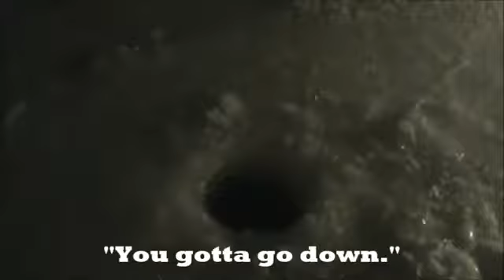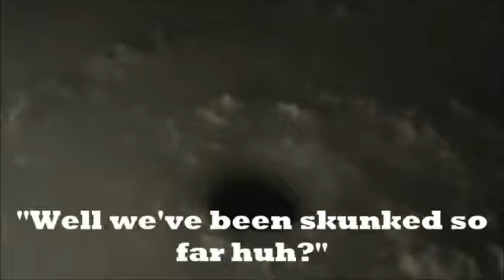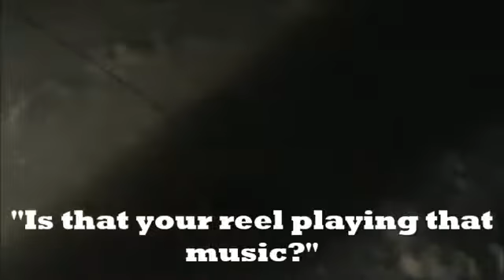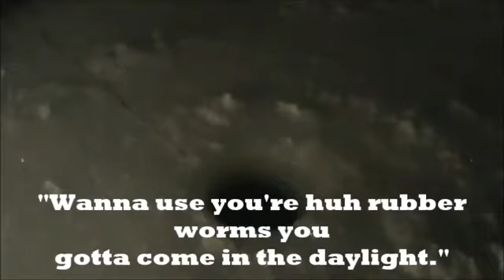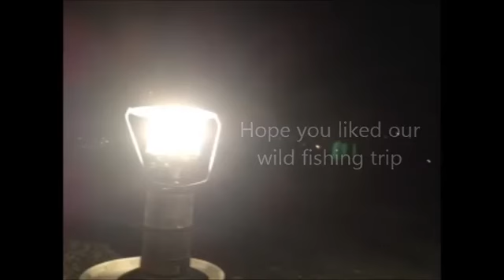13 Rick & Daniel Ice Fishing On Osoyoos Lake Mon Night Feb 13, 2017